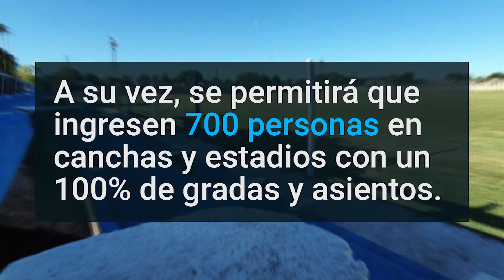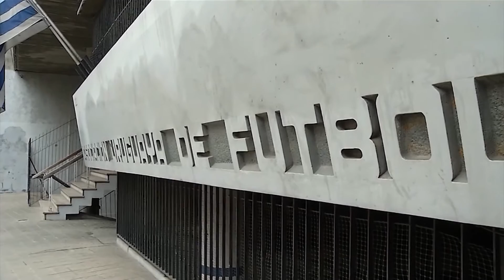Plan piloto: Automovilismo y OFI primeros deportes a los que retornará el público